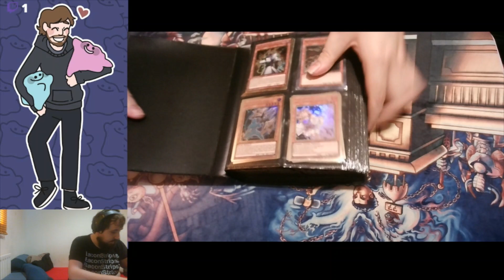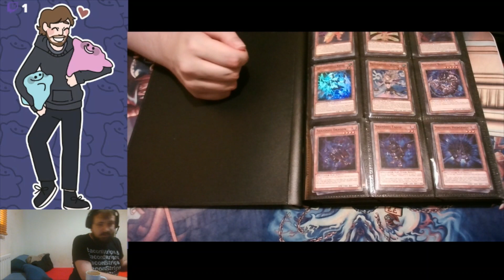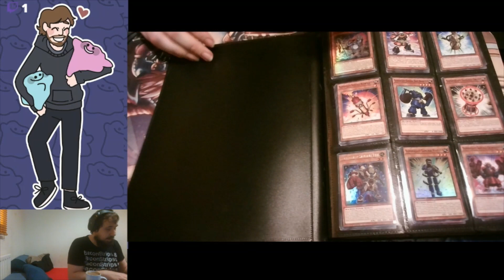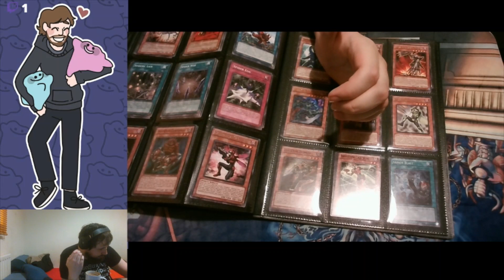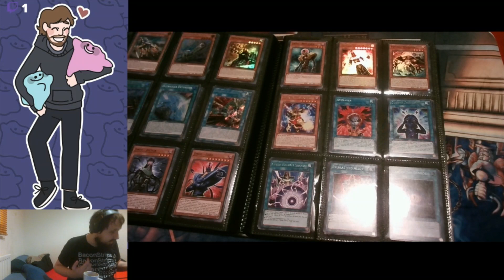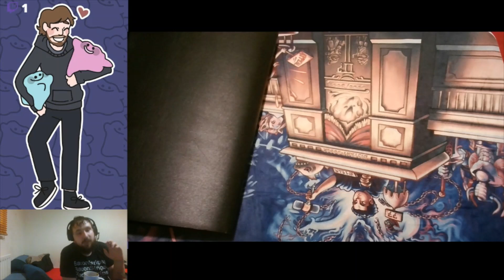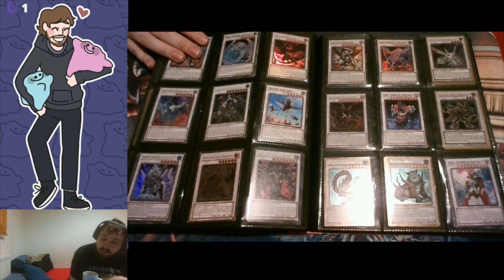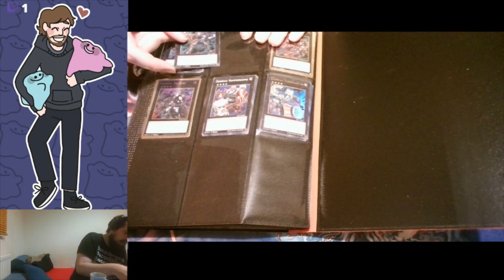my 68 decks binder review